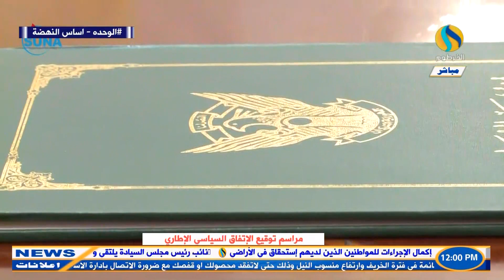لحظات توقيع المجموعات على الاتفاق الاطاري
@الاتفاق الاطاري
@مجلس السيادة الانتقالي